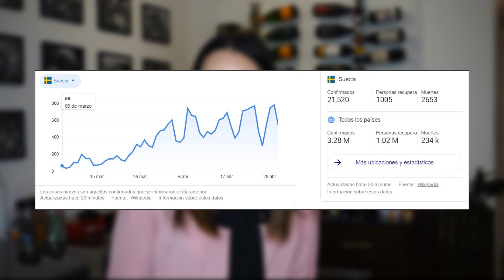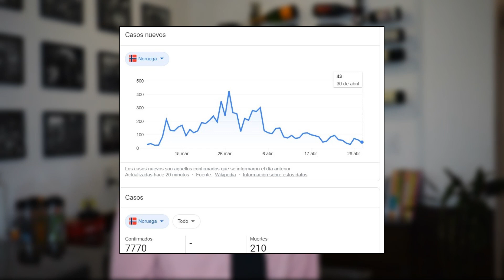EN SUECIA NO ESTÁN EN CUARENTENA ¿Cuántos muertos? I MEXALEX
No soy experta, ni cientifico, pero mucha gente me han preguntado cómo está la situación en Suecia pensando en el Corona virus así que les hice un pequeño resumen!

Casi todo el mundo aplicaron las reglas de estar en cuarentena para tratar de bajar el número de contagiados y muertos por el COVID-19, pero Suecia decidió hacer las cosas diferentes...